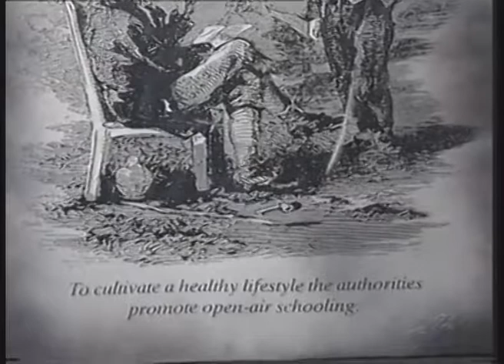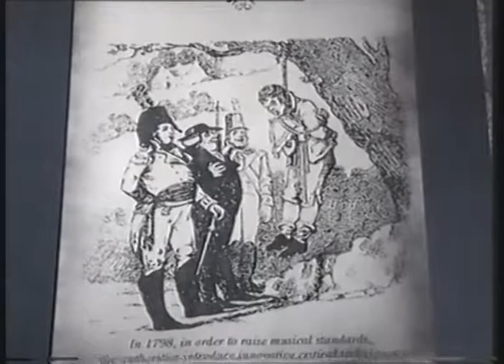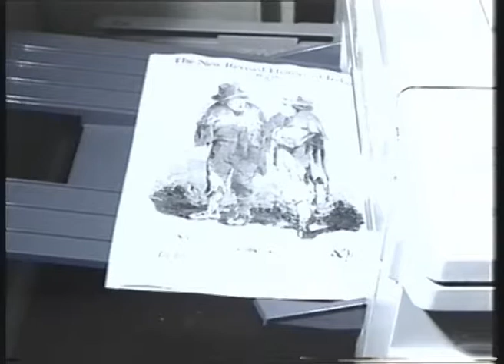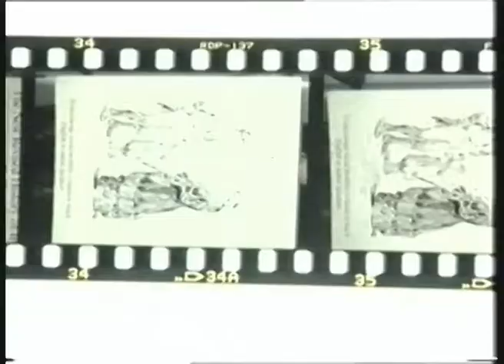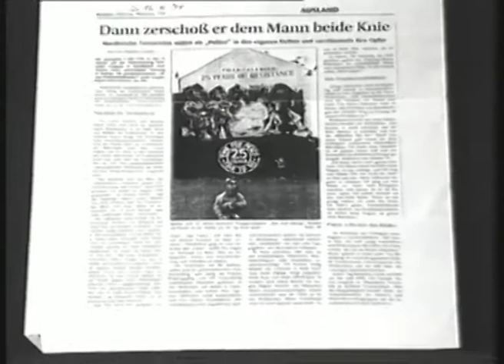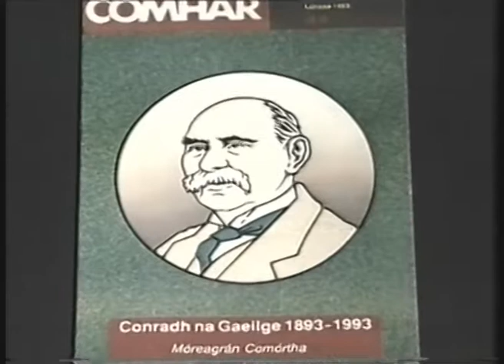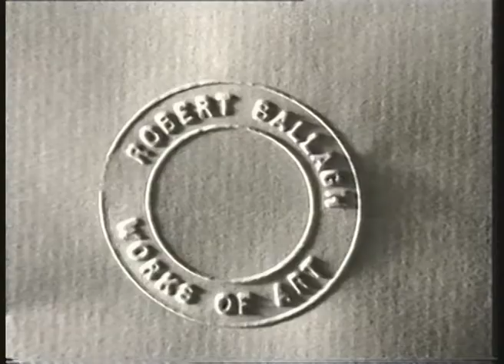Robert Ballagh Irish Artist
Description: Politics, Culture and Art collide in a fresh and forceful articulation of Irish History